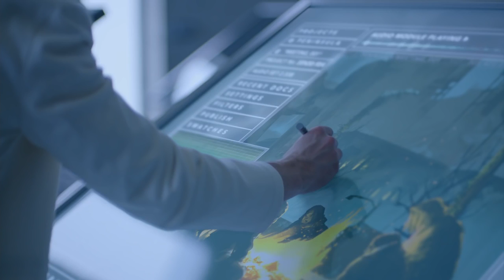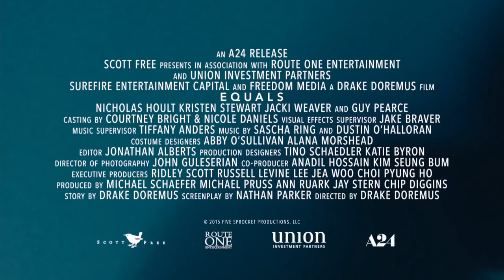Равные (2016) - Русский Трейлер